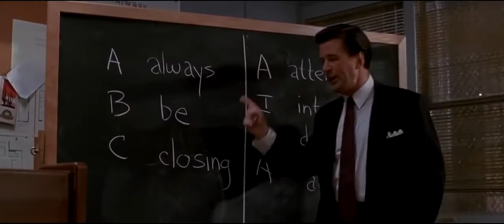Coffee's for Closers - Glengarry Glen Ross